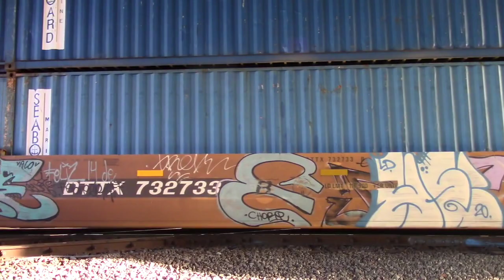Chasing M653 On the Charlotte Sub With an Amazing Crew